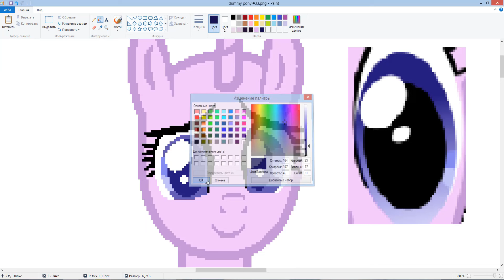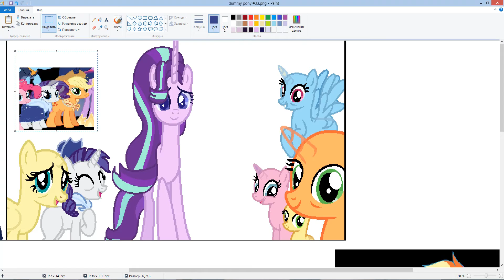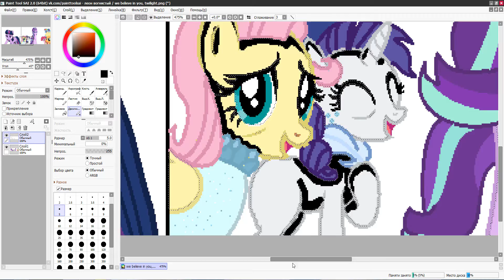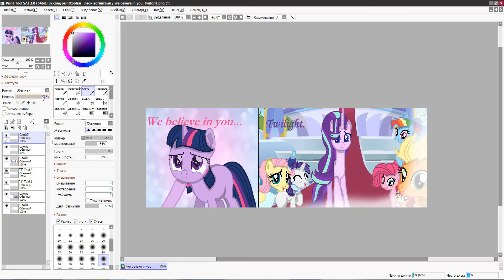MLP Base - We believe you, Twilight (Base Edit)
Hello enybody!
Why? I broken my leg. But now I'm ok & did this video.
About video... it's alternative universe, where Starlight the main princess, Rarity it's Applejack, Applejack it's Rainbow Dash, Rainbow Dash it's Pinkie Pie, Pinkie it's Fluttershy & Fluttershy it's Rarity)) And Twilight, the best Starlight's student.
Characters:
Twilight Sparkle
Rarity
Applejack
Rainbow Dash
Pinkie Pie
Fluttershy
Starlight Glimmer
Programms:
MC Paint
Paint Tool Sai
Camtasia Studio 9 (for video editing)